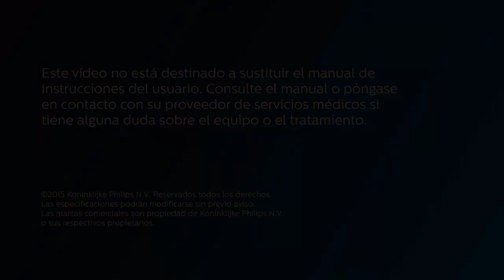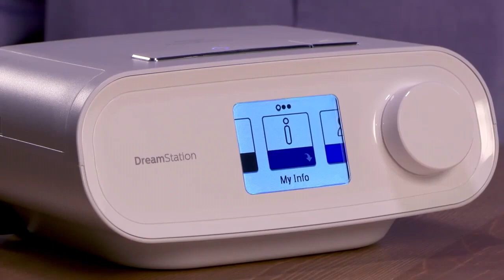DreamStation - Instalación de Equipo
Philips Respironics te presenta el nuevo concepto de dispositivo CPAP DreamStation para la apnea del Sueño. Brinda al paciente un tratamiento sencillo, inteligente y silencioso, con un rendimiento óptimo que mejora la adherencia a la terapia SAOS. En comparación con las principales marcas de CPAP, DreamStation incorpora una completa selección de opciones inalámbricas, como Bluetooth, módem móvil y WiFi. Este es un video introductorio del equipo de DreamStation, y los pasos para iniciar el encendido.